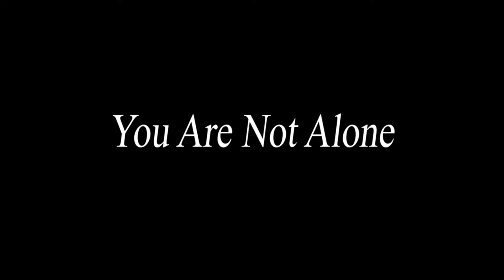Yaahmonny Harper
PSA for Bullying Awareness by Yaahmonny The Model

Bullying  Hotline

Actor/Model - Yaahmonny Harper

Producer- Patricia Rountree

Director  - Damien Deshaun

Executive Producer - Yaahmonny Harper

Stylist - Patricia Rountree